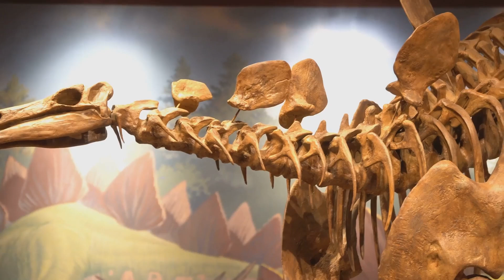Dinosaurs for Kids 🦖 | Learn Everything About Them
🦖 Travel back in time to the age of dinosaurs with this fun and educational video for kids! Learn all about these amazing prehistoric creatures, from the mighty Tyrannosaurus Rex to the gentle Brachiosaurus. Explore their habitats, diets, and incredible facts about how they ruled the Earth millions of years ago.

📌 What You’ll Learn in This Video:
✔️ Different types of dinosaurs and their unique features
✔️ How dinosaurs lived, ate, and protected themselves
✔️ Fun facts about fossils and how we know about dinosaurs
✔️ Why dinosaurs went extinct

🌟 Perfect for young dino enthusiasts, classrooms, and homeschooling! With colorful animations and easy-to-understand explanations, this video makes learning about dinosaurs exciting and fun.